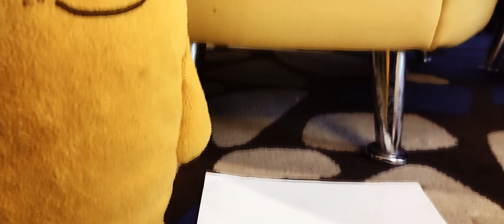The Rat (Remastered) (not canon)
Colour graded version of my year 10 media film.